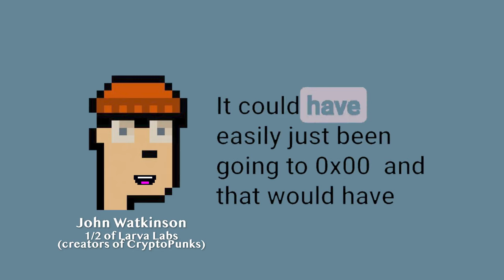The Nine Punks | Song A Day #4511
ALIEN:
We were born on a warm summer day
10,000 strong and

HOODY:
Nobody cared we sat there lost in space
Oh for so long then

CIGERETTE:
Suddenly the people came, the flood gates opened up

MOHAWK:
Aliens and zombies, apes, they could not get enough

MESSY HAIR + PINK LIPS:
And by the end of the day we had all gone
Into the loving arms of our new home

RED HAIR
SUNGLASSES:
Can’t you see?
It was we?

PURPLE HAT + RED HAIR
Look what you’ve done to us
You left us be hi ind
Lost in the ether collecting dust
Out of sight out of my ind

ALIEN:
There was a flaw in our code
It was not our fault
Without a second thought
You depra depra cated

CIGERETTE
Yeah It was just like that
We were tossed aside
Infiltrated oh, impersonated

SUNGLASSES
You have ignored us for too long

MESSY HAIR
We just want what’s rightfully ours
The punk kingdom

CIGERETTE
Tech C E Os celebrities the flood gates opened up

RED HAIR
SUNGLASSES:
Can’t you see?
It should be me?

We have to watch as all the little fakers
Are so sweetly embraced by the whole wide world